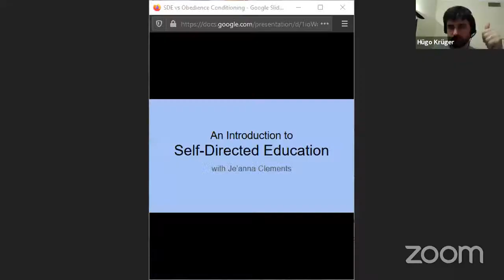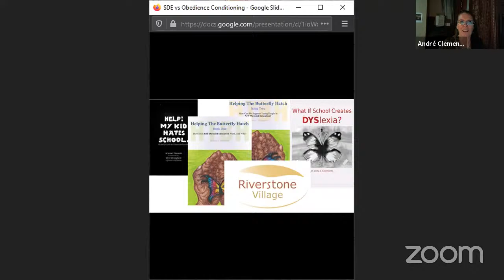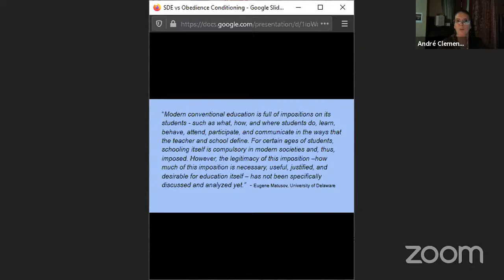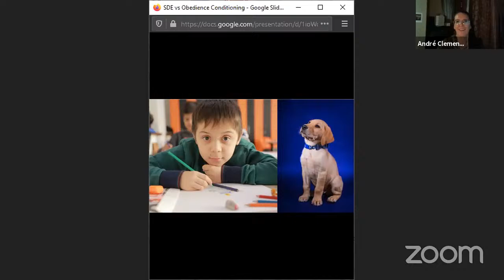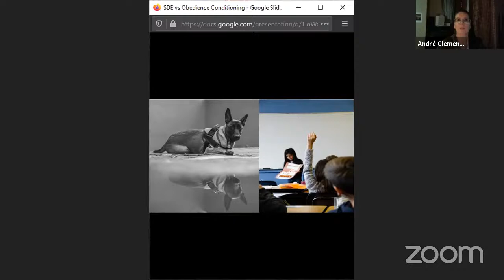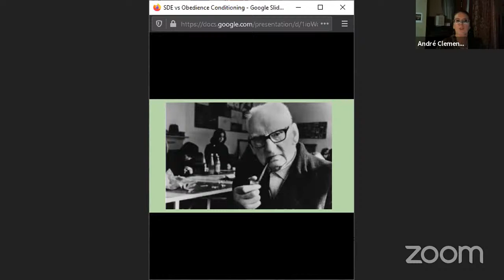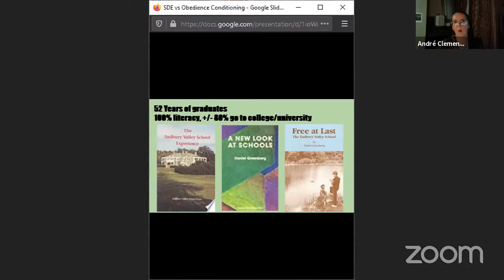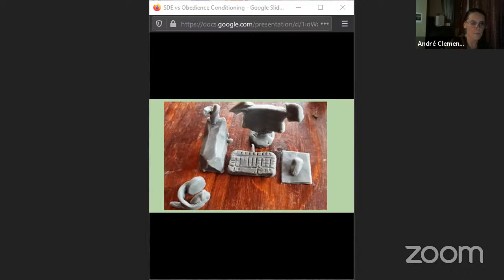Democratic Education/Self Directed Education (Je'anna Clements)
For more details see Riverstone Village's wesbite,